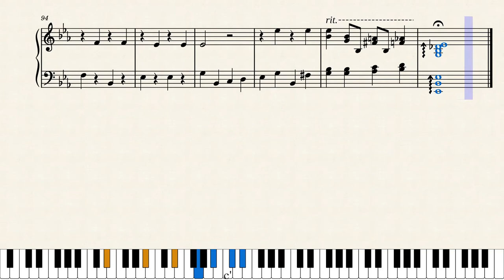One piece - Bink's Sake – Kohei Tanaka by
Piano arrangement by 04irale
Original Song: Bink's Sake/Bink No Sake
Anime: One Piece
Published by: Toei Animation
Composed by: Kōhei Tanaka
Lyrics: EiichiroOda

Hello!
This is my arrangement of Bink's Sake. Man this takes be back to when I first watched one piece and Brook's story absolutely shattered me... With this arrangement I tried to convey the story by removing notes in "lower" sections and added more for more energy in "higher" sections and at the end I added a reference to the scene this is first played in.